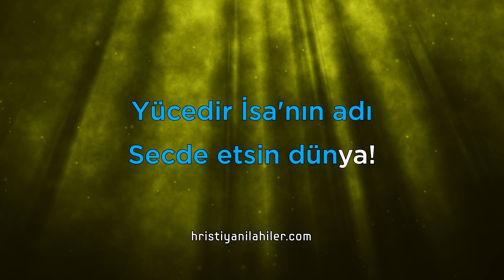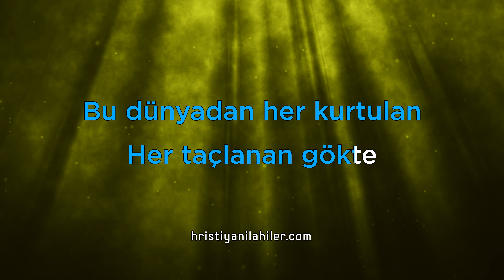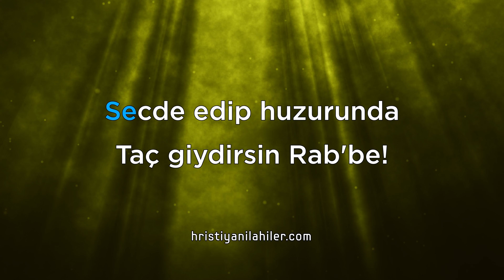Yücedir İsa'nın Adı; Secde Etsin Dünya | TY 204 | Karaoke Hristiyan İlahiler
Yücedir İsa'nın adı; secde etsin dünya!
Ve: "Her şeyin Rab'bi" diye taç giydirsin O'na!

Günahkarlar diken tacı unutmasın asla!
Alıp bütün taçlarını giydirsinler O'na!

Bu dünyadan her kurtulan, her taçlanan gökte
Kendi tacını çıkarsın ve giydirsin Rab'be!

Baş melekler ve Kerubim katılsınlar bize!
Gök ordusu ve Serafim taç giydirsin Rab'be!

Bütün evren, gök ve dünya, her yaratık ile
Secde edip huzurunda taç giydirsin Rab'be!